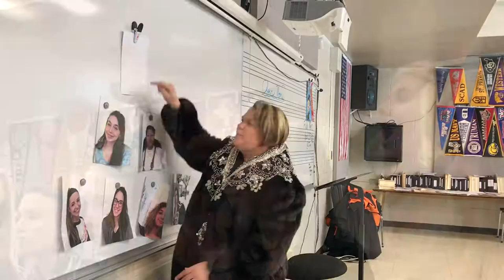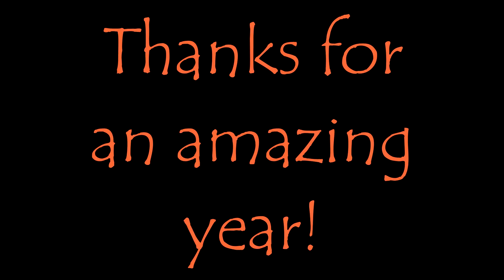Crystal Lake Central Choir Video 2018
Choir is Fire